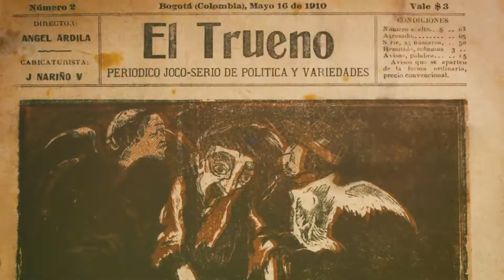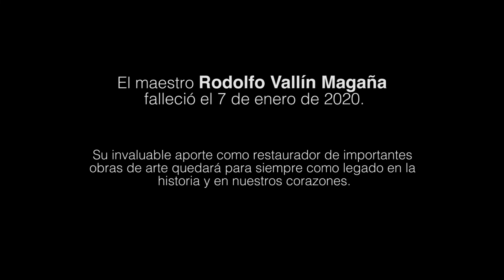Entrevista | Rodolfo Vallín cuenta cómo fue la restauración del telón de boca del Amira de la Rosa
El Banco de la República culminó con éxito la restauración de 'Se va el caimán', el telón de boca que pintó el maestro Alejandro Obregón para el Teatro Amira de la Rosa de Barraquilla. Los trabajos sobre este acrílico monumental se realizaron en los últimos meses y estuvieron a cargo de Rodolfo Vallín, restaurador experto en la obra de Obregón, quien lamentablemente falleció el pasado 7 de enero.

El telón ha acompañado la vida y eventos del Teatro desde su apertura en 1982 hasta el cierre temporal en 2016. En sus años de uso en el Teatro, el telón tenía algunos deterioros como la oxidación de la tela en los bordes por las grapas del tensado, suciedad, rayones, algunas manchas y pequeñas roturas y faltantes en los bordes. Tras la declaratoria del telón como BIC en 2018, el Banco gestionó y contrató una intervención de conservación-restauración en 2019 a cargo de Rodolfo Vallín, quien tiene amplia experiencia en intervenciones a pinturas de gran formato y murales del maestro Obregón, esto a fin de garantizar que la obra luzca su esplendor por muchos años más.

La intervención del telón duró tres meses y se realizó con base en una serie de estudios técnicos que dieron línea sobre los procesos de limpieza, recuperación de plano, tensado de bordes, montaje sobre un nuevo bastidor, unión de rasgaduras, resanes en áreas de faltantes y reintegración de color en zonas donde se había perdido. Este proceso fue autorizada por el Ministerio de Cultura (resoluciones 1365 y 2457 de 2019) dado que se trata de un BIC nacional.

“Lo importante de participar en este proyecto es poder conocer otra faceta del maestro obregón al intervenir una obra suya de estas dimensiones en soporte de tela”, manifestó Vallín durante los trabajos de restauración.